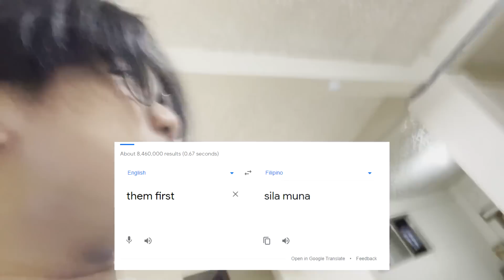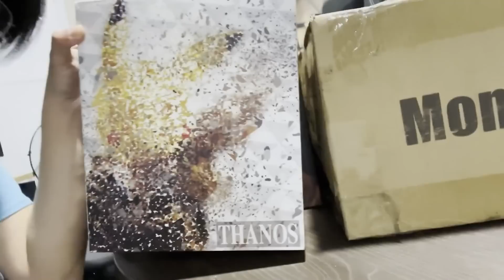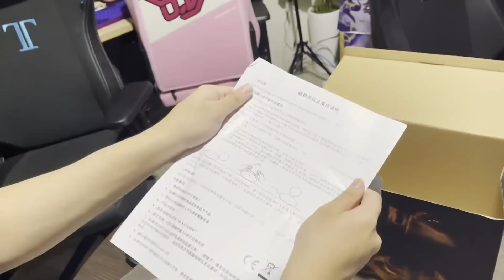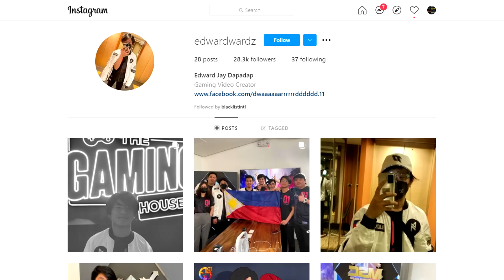RESIN UNBOXING BY ONE OF THE BEST MLBB EXP LANER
Team Edward

Thank you Toy Shop Manila!